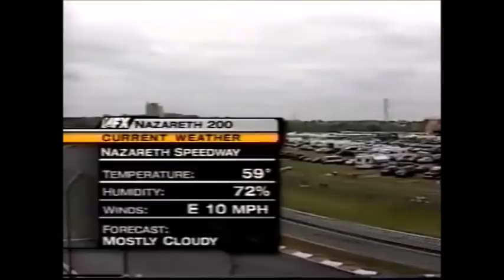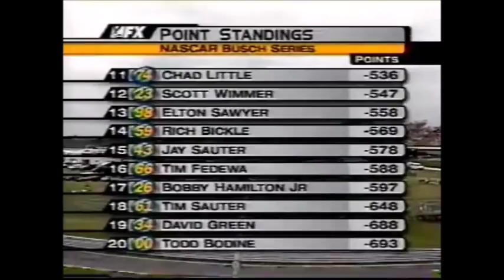2001 Nazareth 200